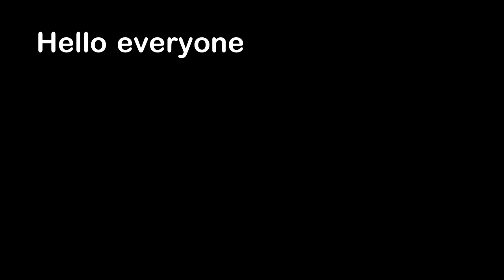Squirrel Found Frozen In Time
Hello everyone, this is YOUR Daily Dose Of Internet! In this video, a man finds a squirrel that is not moving.

Also in this video, people find an umbrella at an art show. A bird has a funny laugh. A dog has fast quick movement. A cat with a medical condition. Swimming through jellyfish. Spinning on the floor at a grocery store. The window on a train will dim near residential buildings.